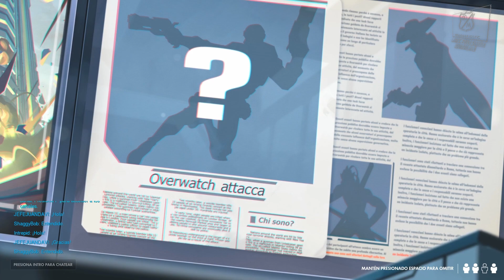Overwatch venganza - Mccree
↪venganza - Mccree

►Overwatch®: Game of the Year Edition

©Copyright: Blizzard Entertainment
↪Mis paguinas  wed:

______I______I______I______I______I______I______I______I______I______I
↪En PlayStation, Xbox Live Y PC:

►Origin: JEFEJUANDAV1D
►GOG Galaxy: JEFEJUANDAVID
►Blizzard: JEFEJUANDAVI